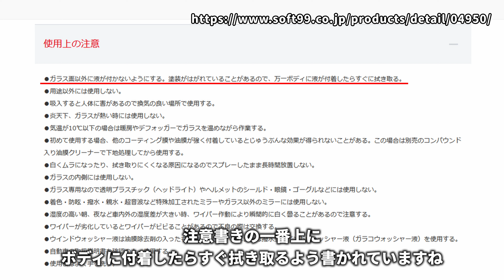ガラコでボディが変色しました【注意喚起】【ガラス用撥水剤】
洗剤やらワックスやらで擦りまくっても元には戻りませんでした・・・
（投稿者は超ガラコをガチで値段以上の価値があると思っているガラコヘビーユーザーです。ソフト99さんいつもありがとう）

こういうタイプを個人的にはおすすめします。。

～車輌情報～
CBA-NCEC（グレードVS 6AT 幌）
2005年式の最初期型です。いわゆるNC1型ロードスターです。

もしよろしければご支援いただけると非常に、非常に助かります。
ささやかながらお礼も考えております。

BGM・SE：DOVA-SYNDROME、効果音ラボ、ポケットサウンド、OtoLogic